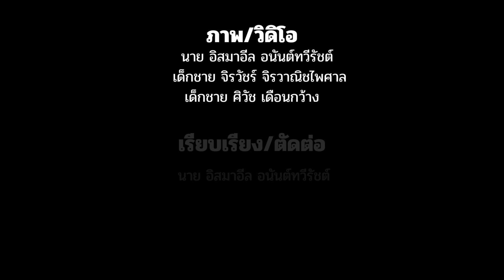ค่ายพัฒนาศักยภาพ "สุภาพบุรุษสุทธิวราราม" ระดับชั้นมัธยมศึกษาปีที่ 4 ประจำปีการศึกษา 2567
ค่ายพัฒนาศักยภาพ "สุภาพบุรุษสุทธิวราราม" และค่ายคุณธรรม จริยธรรม ระดับชั้นมัธยมศึกษาปีที่ 4 ประจำปีการศึกษา 2567 ระหว่างวันที่ 7-8 พฤษภาคม 2567 ณ โรงเรียนวัดสุทธิวราราม